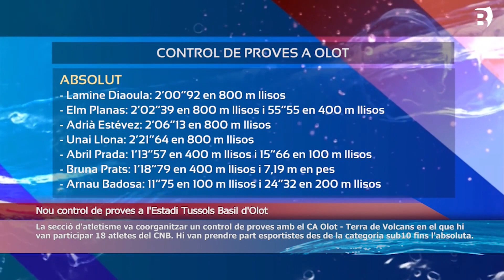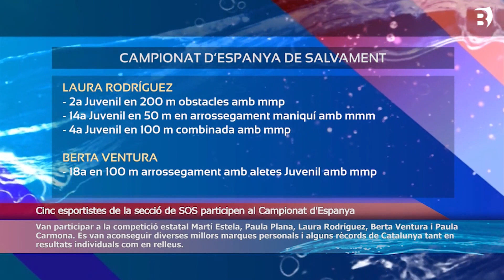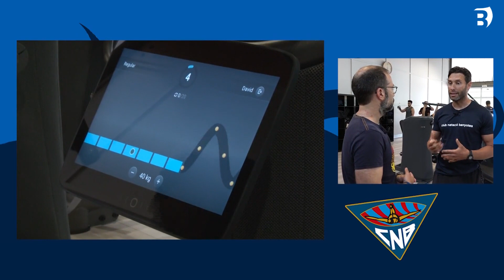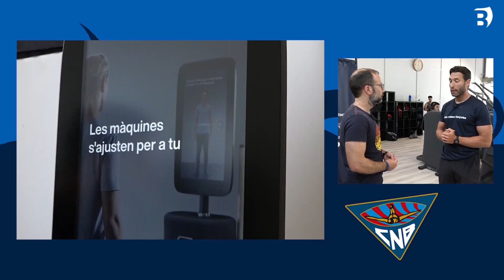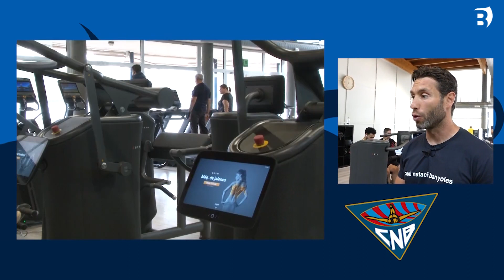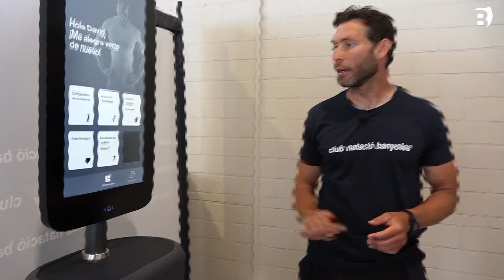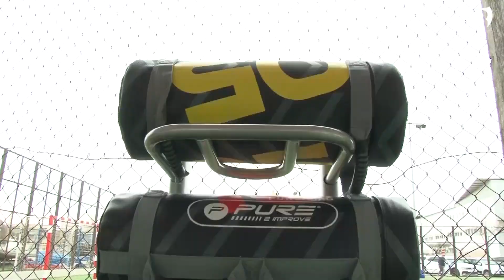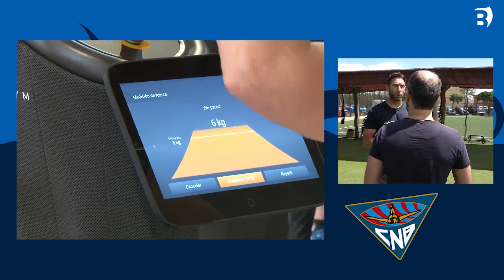Més opcions d'entrenament amb "Tot EGYM" i noves activitats a l'àrea de fitness